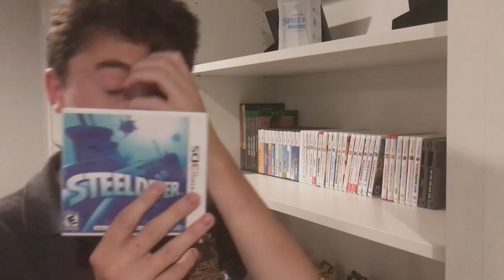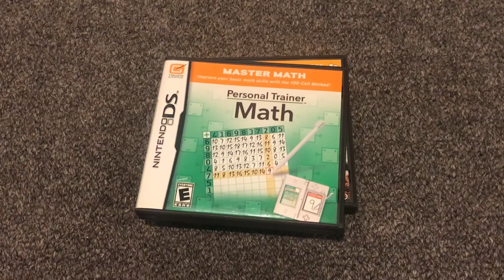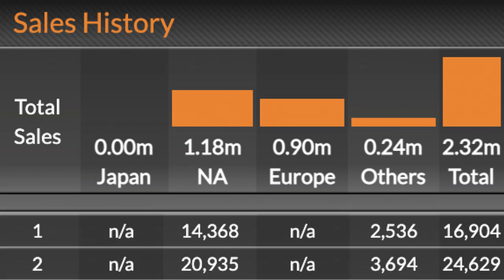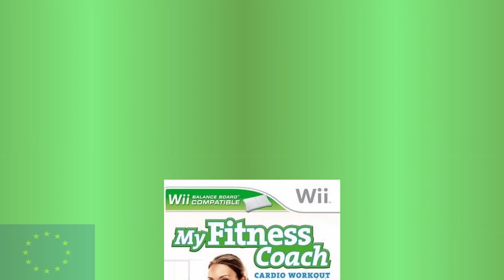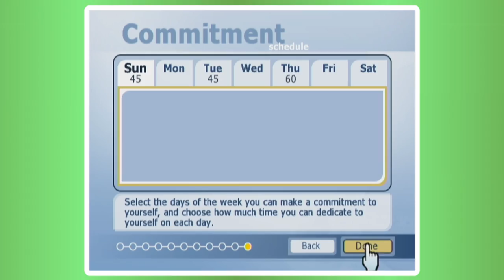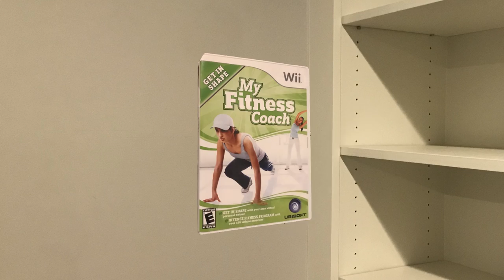The SCARIEST GAME EVER!!! - My Fitness Coach (ZGG)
Happy Halloween! Or maybe it's Valentine's Day?

JESUS this took me forever to create and I am completely burned out. In the past few days alone I have just been working on this and nothing else. Help.

Main Menu - Amiibo Tap: Nintendo's Greatest Bits
Trial - Phoenix Wright: Ace Attorney
Main Menu - Fortune Street
Party Preparations - Mario Party 10
Red Canyon - F-Zero
PictoChat - Super Smash Bros. Brawl
Minigame Preparation - Mario Party 9
Coconut Mall - Mario Kart Wii
Mario Chase Tutorial - Nintendo Land
Main Theme - My Fitness Coach
Table Tennis Multiplayer - Wii Play
Training Menu - Wii Fit
Ski School - We Ski
Obstacle Course - Wii Fit Plus
Title Theme - Pikmin 3
Air Vent - Mozart
Tennis (Select Position) - Wii Sports
Hula Hoop - Wii Fit
Rhythm Boxing - Wii Fit
Teeter Targets (Hurry Up) - Wii Play: Motion
Training Mode - Wii Sports
Latin - Picross 3D
Main Menu - Clubhouse Games: 51 Worldwide Classics
Pleasure Quarter - Gravity Rush
Rocket Belt - Pilotwings Resort
Gardening Shop - Animal Crossing: New Leaf
Battle Tower Blitz, Safe Room - Captain Toad: Treasure Tracker
Heart of Nova - Kirby Super Star
The Spectral Catch (Tension: Beachfront) - Luigi's Mansion 3
Heads of the Hewdraw - Kid Icarus: Uprising
Room Guarder - Kirby 64: The Crystal Shards
Dino Piranha - Super Mario Galaxy
Sad Song - Super Mario RPG
Speedy Comet - Super Mario Galaxy
Treasure Vault - Uncharted: Drake's Fortune
Twisted Suites Runaway Rabbit - Luigi's Mansion 3
The Verge of Death (Rain) - Fire Emblem: Three Houses
Honeylune Ridge - Super Mario Odyssey
Ability Card Activate! - Bakugan Battle Brawlers
Main Menu - Super Mario Kart
Main Menu - Bakugan Battle Brawlers